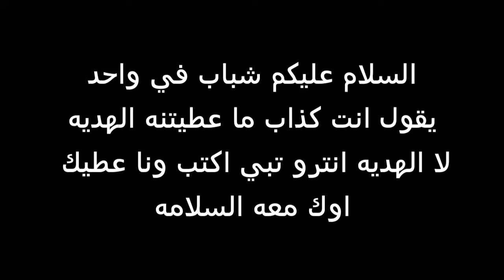مهم جدا لا تحطون دس لايك امزح ادخل